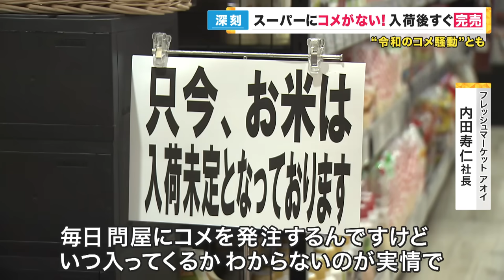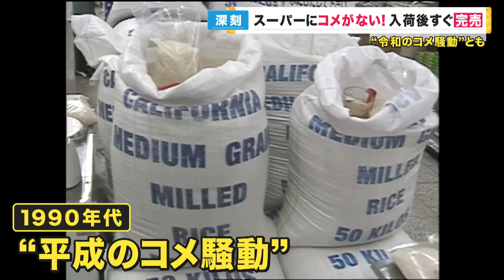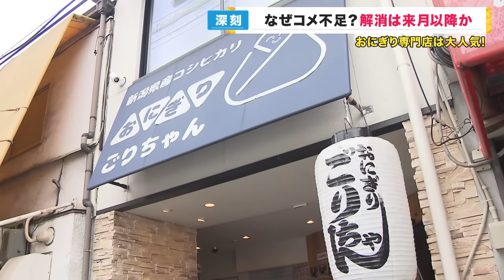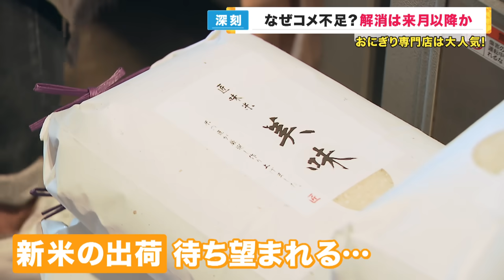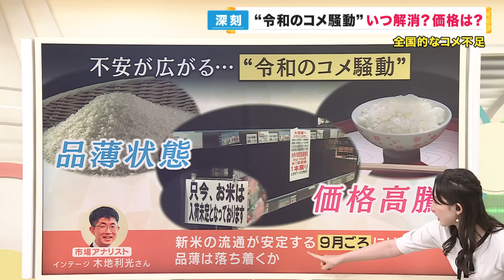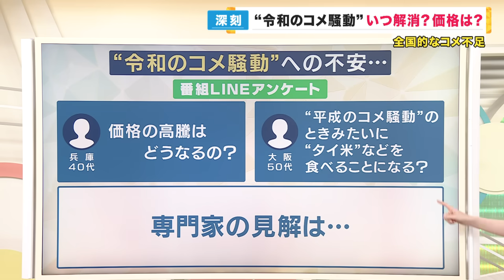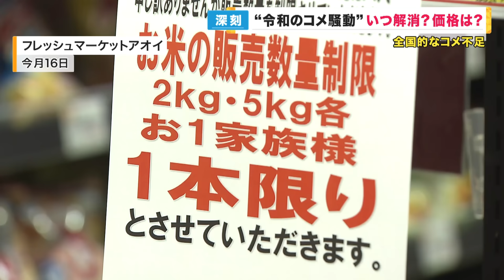【コメの棚が空っぽ…】価格2倍でもすぐ完売「パンではもたへん」 “令和のコメ騒動” メ不足の原因は「作り手不足」「インバウンド需要の回復」 コメ不足解消は秋口か〈カンテレNEWS〉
大阪市内のスーパーを取材したところ…コメの棚が空っぽでした。

“令和のコメ騒動”ともいわれる事態は、一体いつまで続くのでしょうか？

メインキャスター：吉原功兼
情報キャスター：竹上萌奈・谷元星奈・橋本和花子
フィールドキャスター：坂元龍斗
気象予報士：片平敦